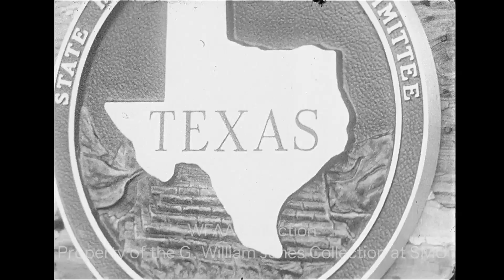John Neely Bryan Cabin - January 3, 1963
From our WFAA Newsfilm Collection: historical monument designation given to the John Neely Bryan cabin in downtown Dallas. January 3, 1963. W.W. Caruth Jr.